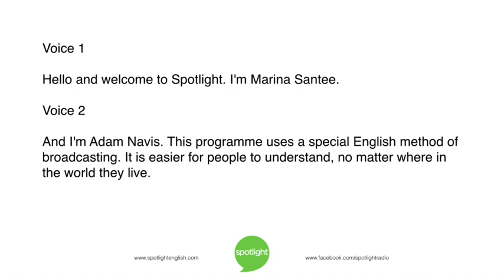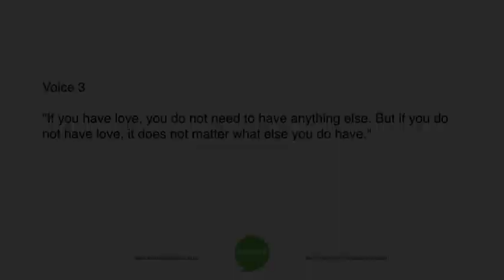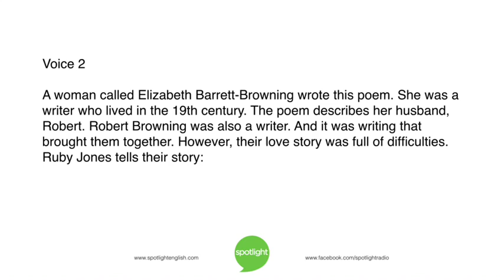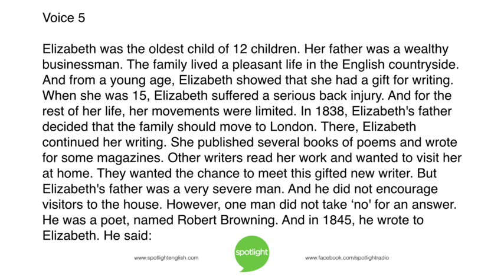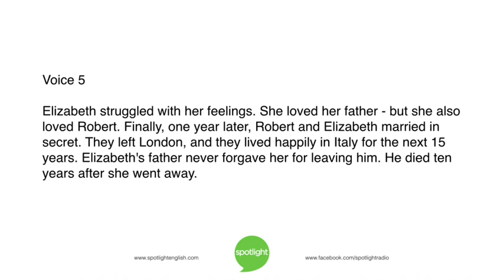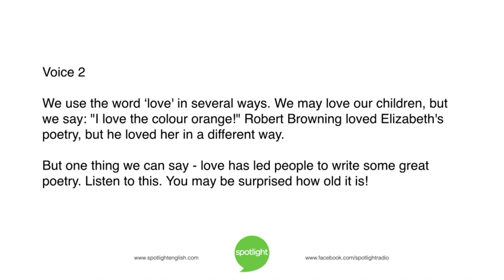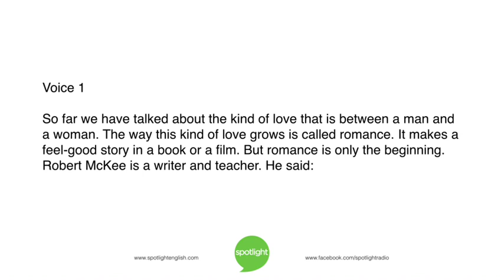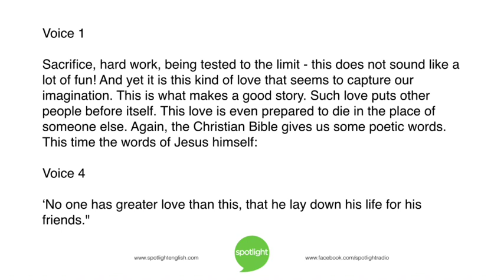What Makes a Great Love Story? | practice English with Spotlight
February 14 is Valentine’s Day.  Marina Santee and Adam Navis look at the love story of Elizabeth Barrett and Robert Browning.  And they look at why people like love stories like this one.